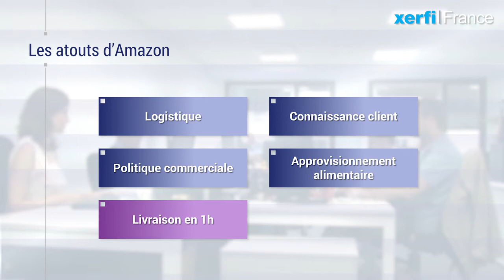Foodtech [Alexandre Boulègue]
Le soufflé autour de la galaxie FoodTech ne serait-il pas retombé dans l’Hexagone ? Toujours est-il que le secteur a du mal à passer à l’âge adulte selon l’étude Xerfi France. Après l’engouement des consommateurs, des entreprises, des restaurateurs et des investisseurs pour les plateformes de livraison de repas à domicile, les faillites de Take Eat Easy ou de Tok Tok Tok sont encore dans tous les esprits. [...]